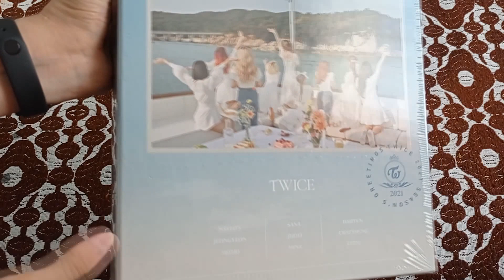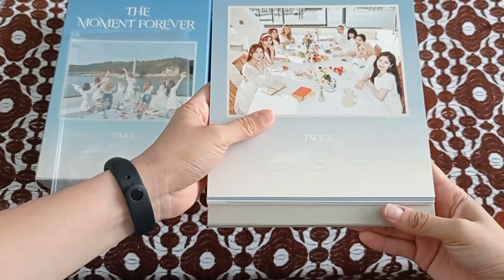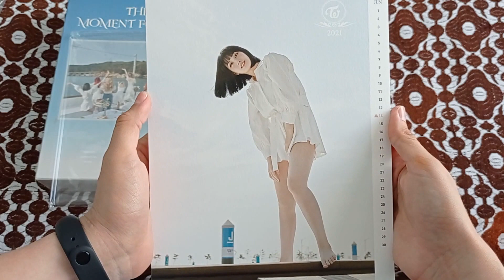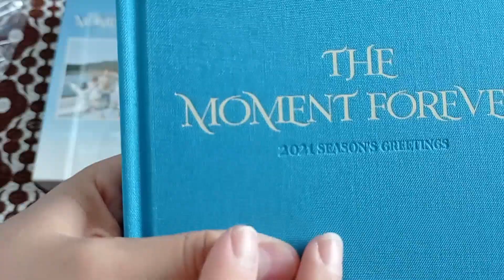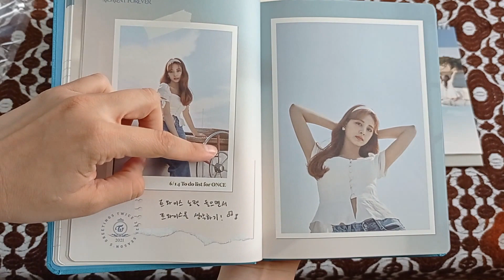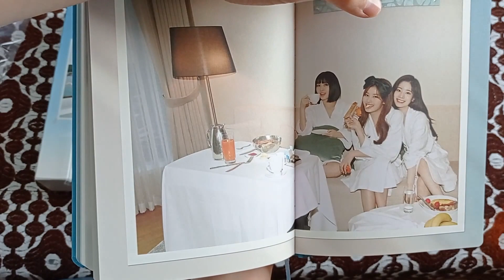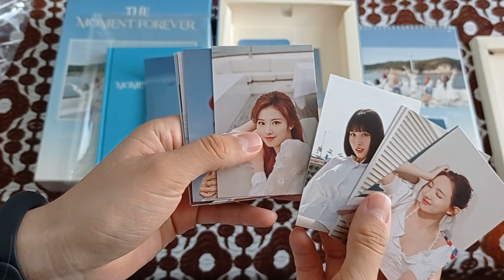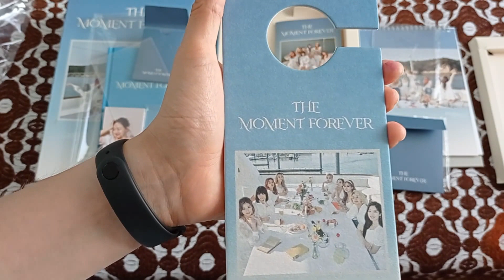TWICE 'THE MOMENT FOREVER' - unboxing season greetings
mil siglos después, me digno a subir esto kakajkajsajdjasjd, llegó a principio de año x'D